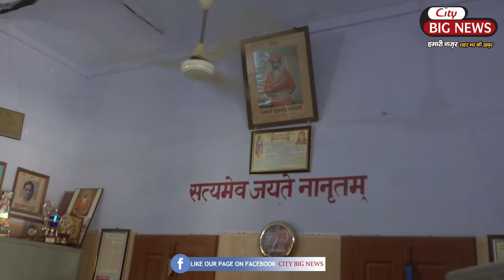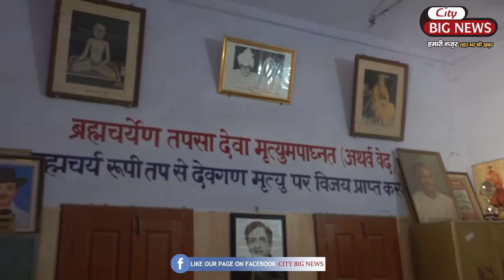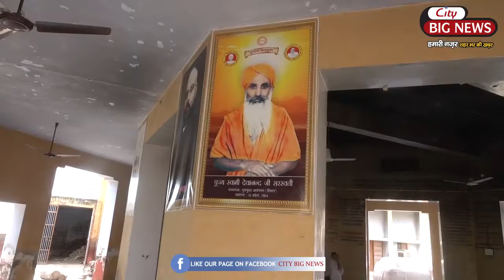देखे गुरुकुल के अंदर का नज़ारा ओर जाने कुछ रोचक तथ्य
गुरुकुल नाम तो सुना होगा ? आइए आज हिसार स्थित गुरुकुल के अंदर का नज़ारा भी आपको दिखाते है , ओर जानते हैं कुछ रोचक तथ्य